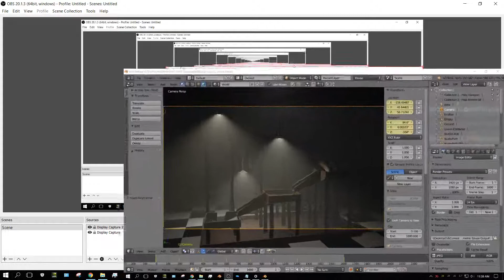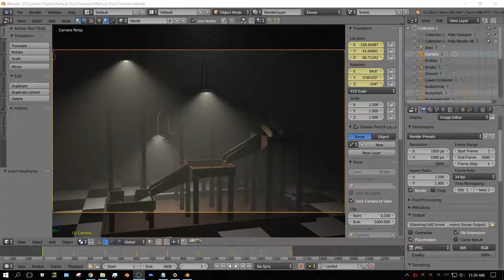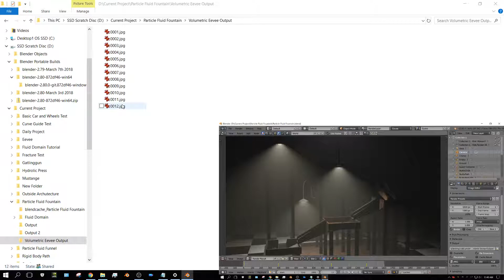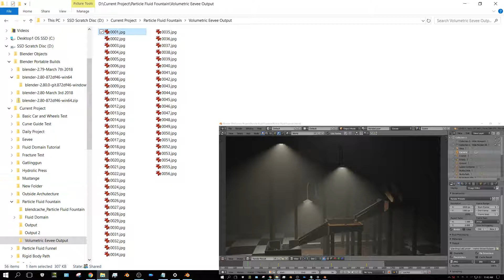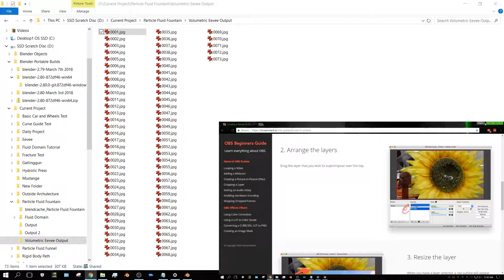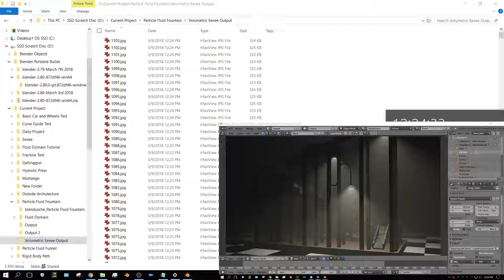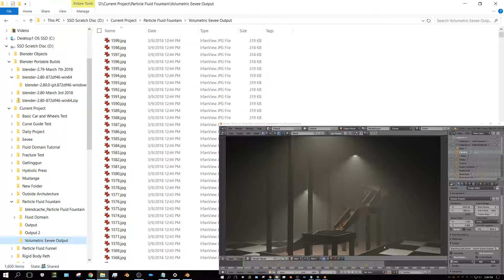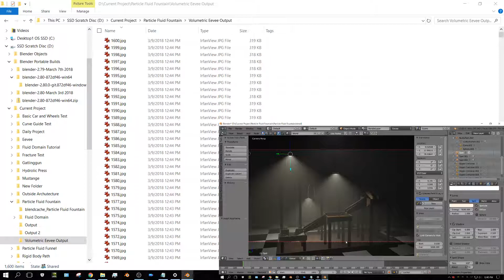Eevee Volumetric Test Render - Blender3D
This is a video of me testing out the new Eevee rendering engine for volumetrics rendering.

My Hardware:

Desktop
Motherboard: MSI a320m pro-vh plus
CPU: Ryzen 5 1600X
GPU: Nvidia GTX 1060 6GB
RAM: 16GB GSkill Ripjaws 2 X 8GB
COOLING: Arctic Freezer 240mm AIO

Laptop
HP Envy Laptop (model# 15-k253ca)
CPU i7-4720hq
No GPU
8GB RAM (Crucial)
240 GB SSD (PNY)
1 TB HDD (Toshiba)